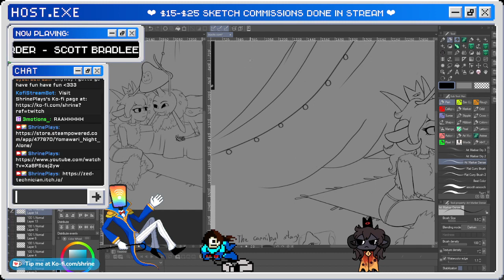Such a Precious Cannibal Man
Sozo is precious